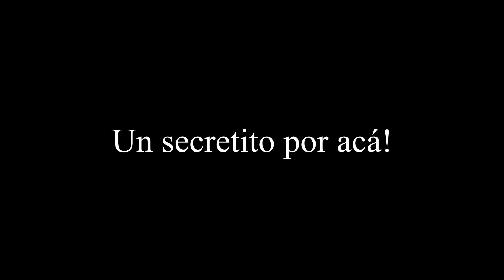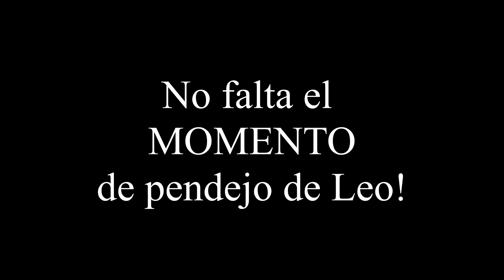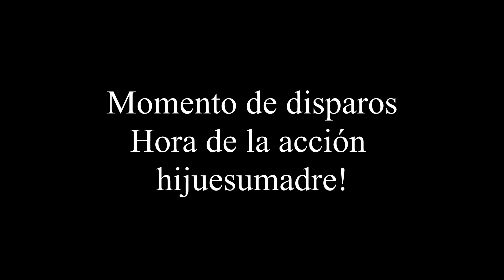DOOM NIVEL 2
Qué Nota Pelota! Acá estoy jugando Doom! Este es el resumen de mis moejore smometnos jugando este shooter en primera persona. Una versión moderna del clásico Doom!

O búscame en facebook como @Leobarquero86